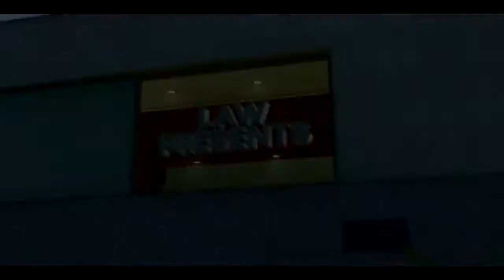Free Agent | ✯✯✯ Editor : Law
Skype: -
Song: